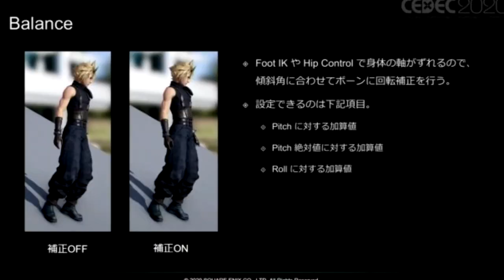The Challenge of Animating Final Fantasy VII Remake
Final Fantasy VII Remake is one of the most accomplished games of the year, taking the series’ debut into 3D in 1997 and turning it into something extraordinary. Recently at CEDEC, members of the animation team at Square Enix talked about their process with automated animation.